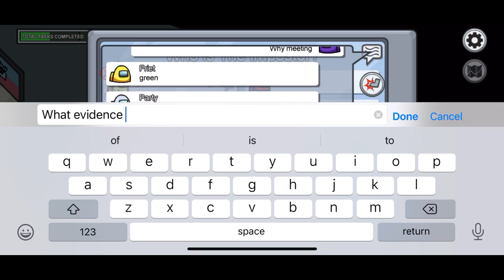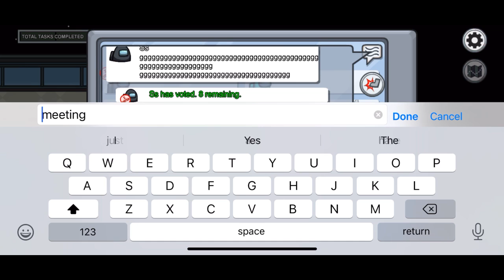Amoung Us Quick play! (IPhone)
Hey!

Real quick game of Amoung us that I streamed from IPhone. Enjoy 😊